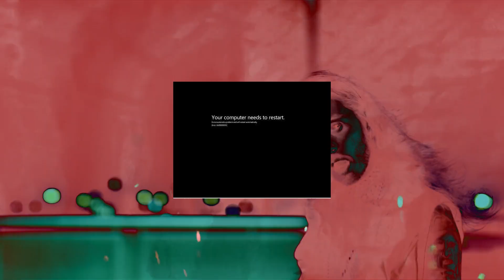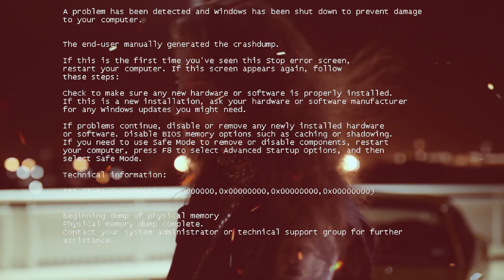Stevie Rain - REVENGE (Official Music Video)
Recorded, mixed and mastered by Rob Shaker at Shake Down Studio